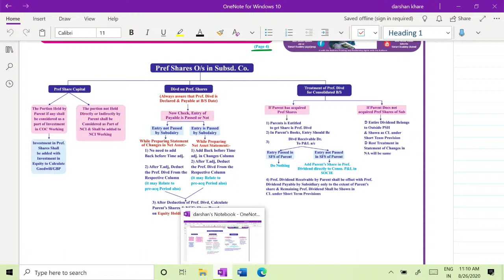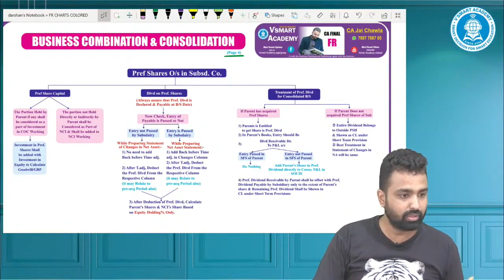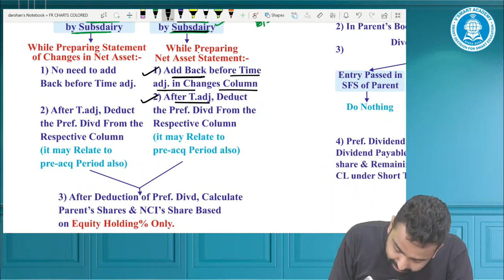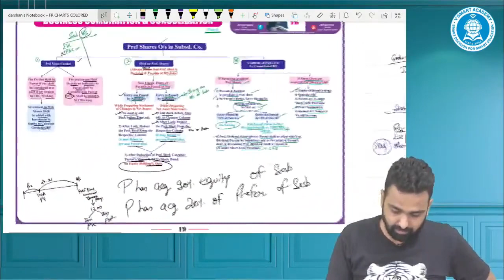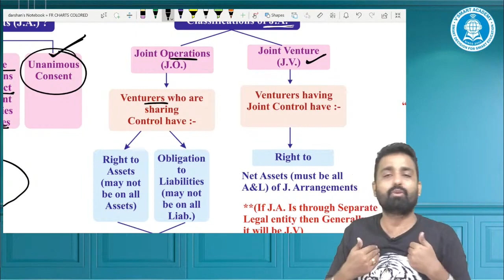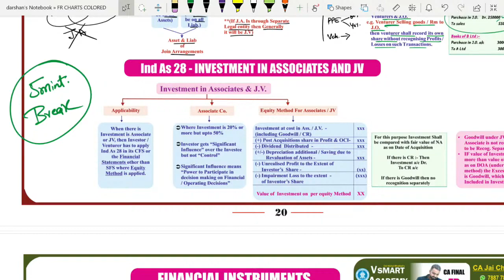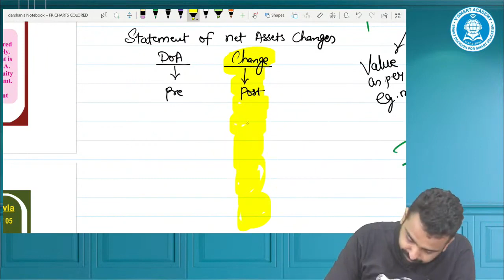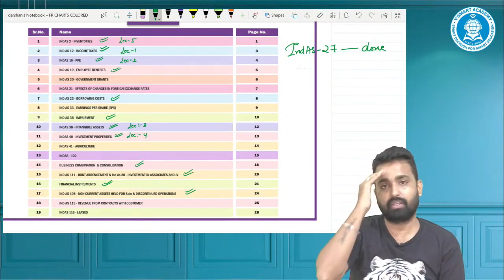16_QUICK_CHART_REVISION_BUSS. COMB._PART 3 + INDAS 111 & 28_CA/CMA_FINAL_FR | CA. JAI CHAWLA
16_QUICK_CHART_REVISION_BUSS. COMB._PART 3 + INDAS 111 & 28_CA/CMA_FINAL_FR | CA. JAI CHAWLA